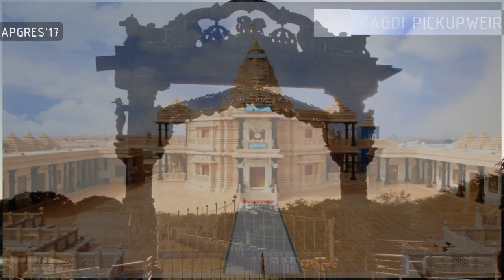A Journey of Banswara | APGRES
Banswara is  very beautiful city of Rajputana continent commonly known as "100 City of Island" located om mahi river.
Team WinBee Digital Studio under the banner of **3rd International Conference & Expo | APGRES ** presented glimpses of Banswara.
Tourism department of Rajasthan welcomes all delegates to visit Banswara . Number of pool available in banswara to visit and make your life better with banswara lush greenery .
APGRES welcomes to all visitor in its conference and expo to research scholar / Academicians / Scientist / Industrialist .